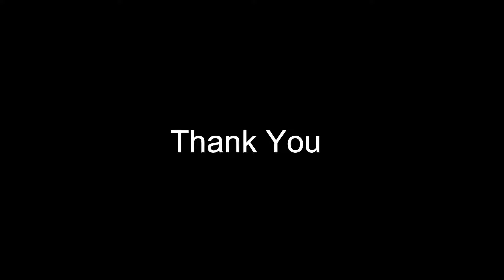"RANGAMATI CULTURAL CENTRE,Rangapani,Rangamati"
This is the visualization of my Thesis Project

Designed by- mish uh
3d modeling- Nafis Fuad Khan
Animation- Iftekhar Rafat

School - Ahsanullah University of Science and Technology